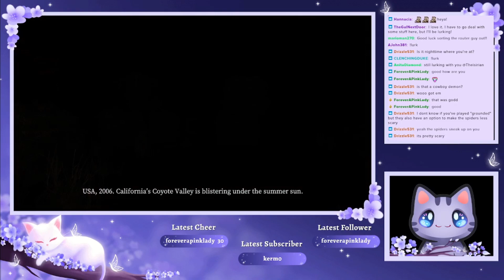I was definitely SURPRISED! | DEVOUR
I wanted to test a theory. Let's just say it didn't go as well as I planned...

Outro music: Bright Days by Markvard & Kvarmez. Check out the full song and more